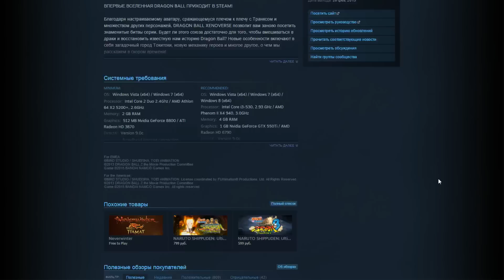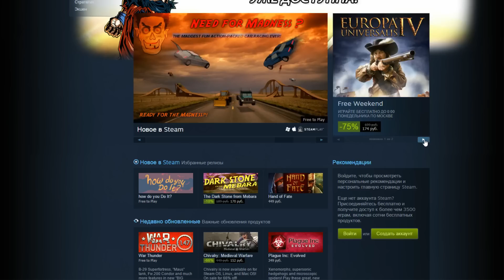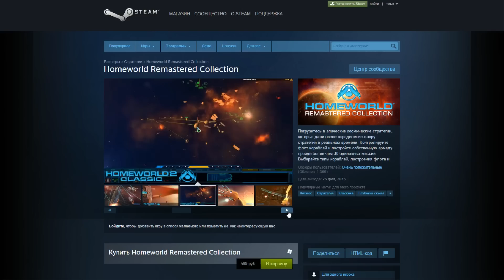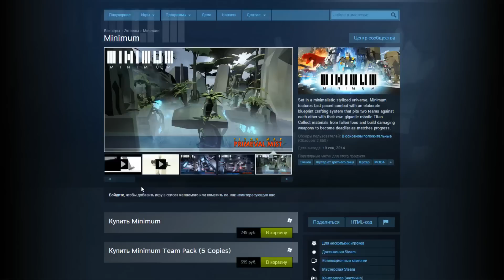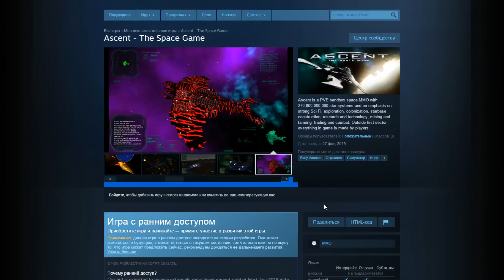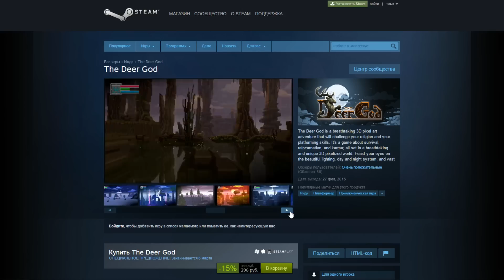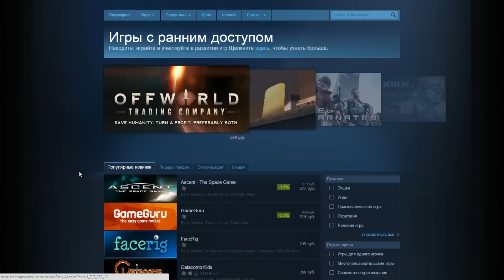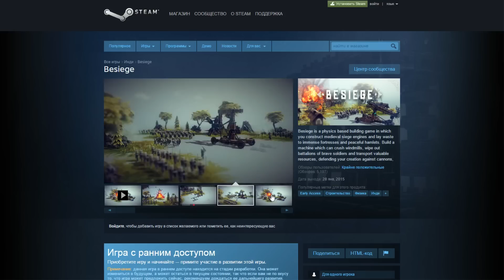Чего на стиме? (・ิω・ิ) 27.02.2015